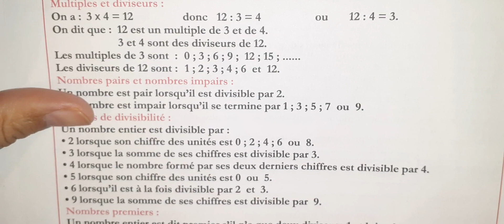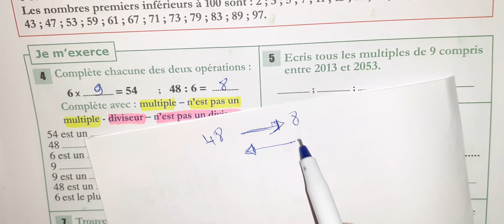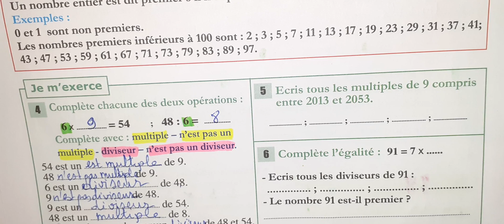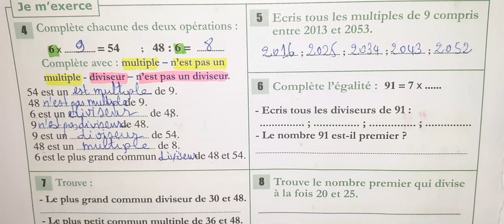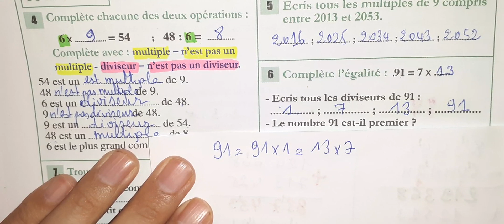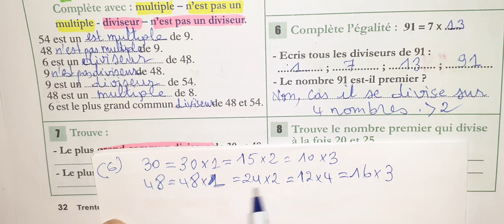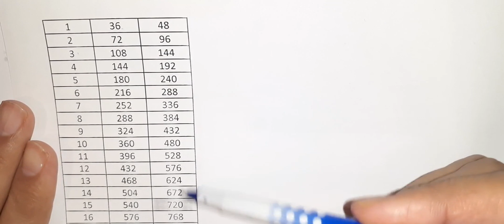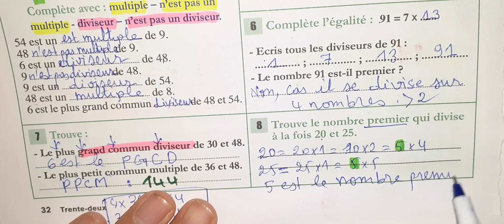la réussite mathématique 6َAEP UD2 multiples et diviseurs p 32